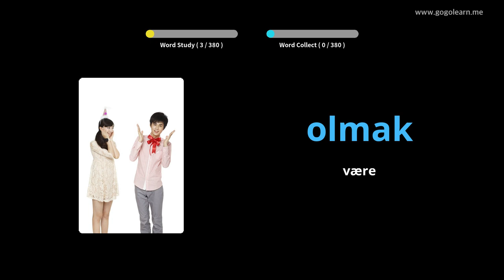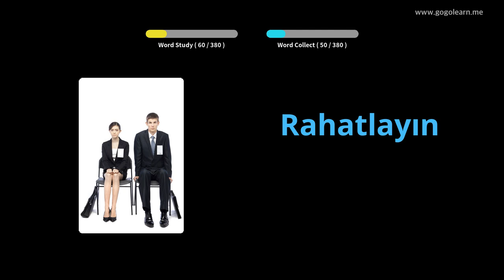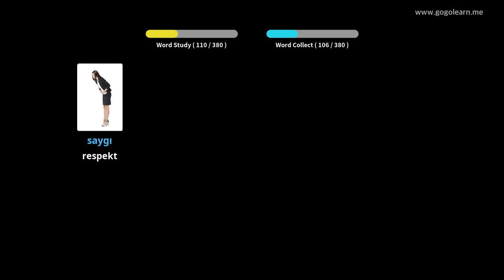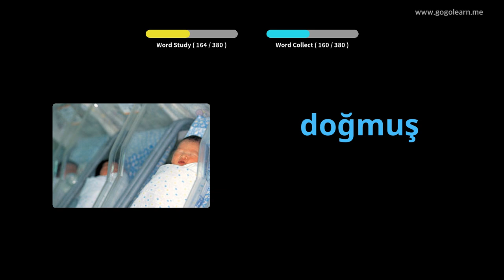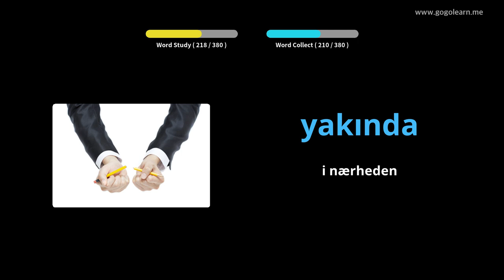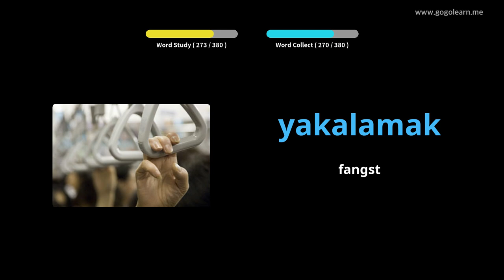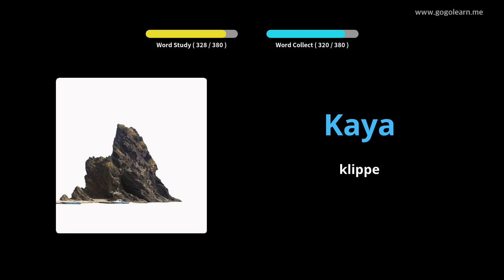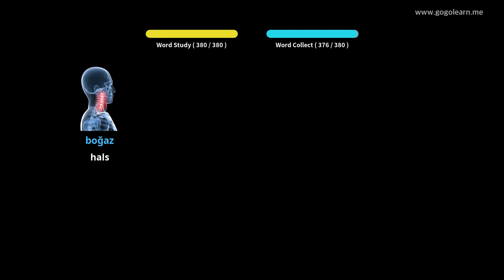Lær Tyrkisk Gjennom Bilder |Tyrkisk Ordforråd Mellemskole 1 | Golearn